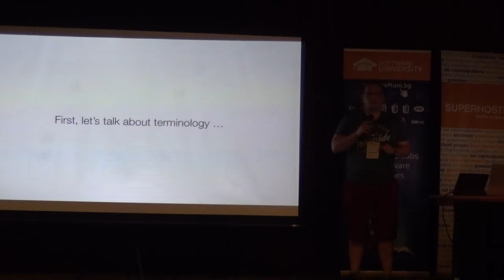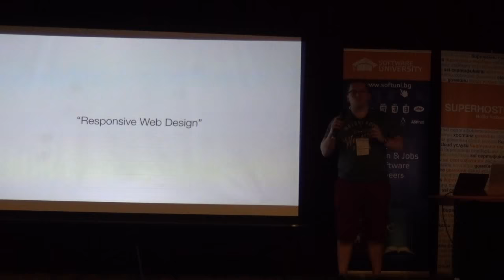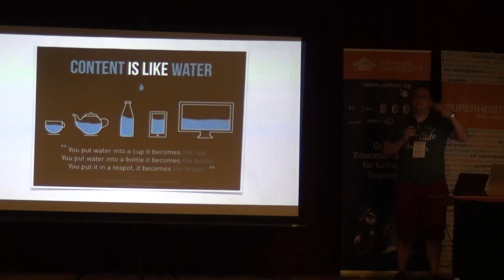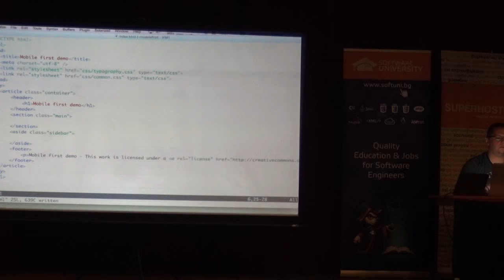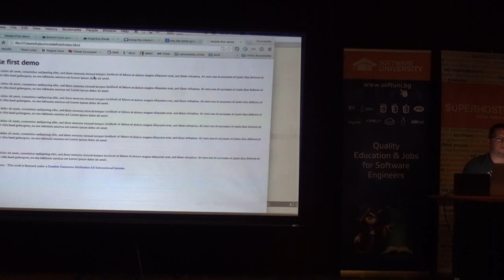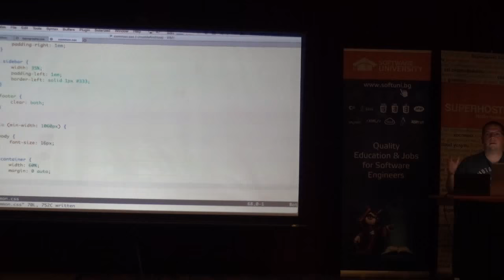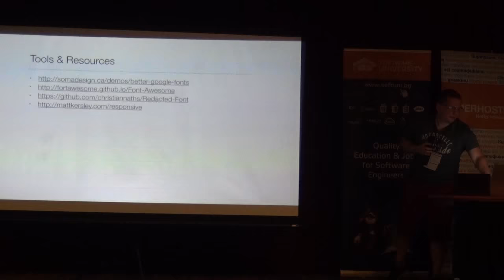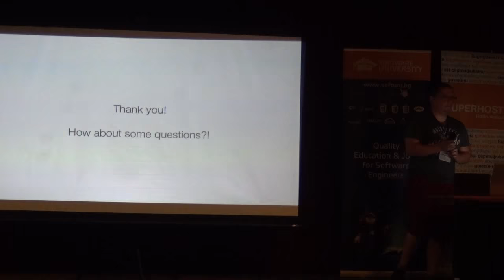Адаптивен дизайн за мобилни устройства (камера)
Лекция: Адаптивен дизайн за мобилни устройства (камера)
Курс: СофтУни Конф - юни 2015
Трейнър: Константин Данков
Дата: 27 юни 2015 г.